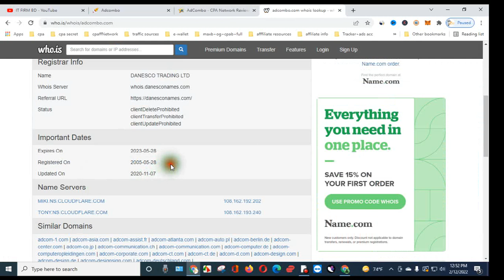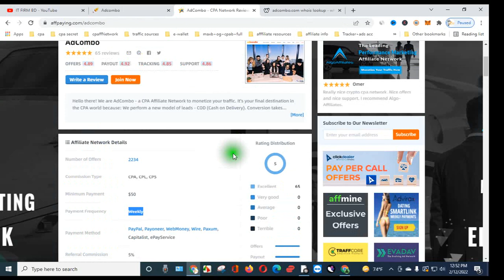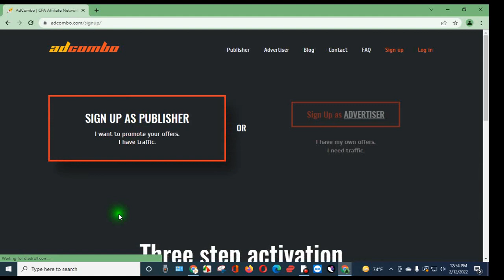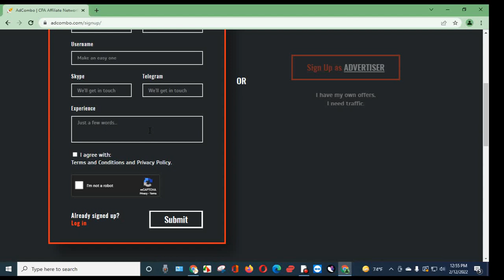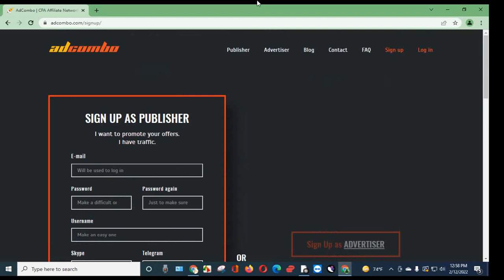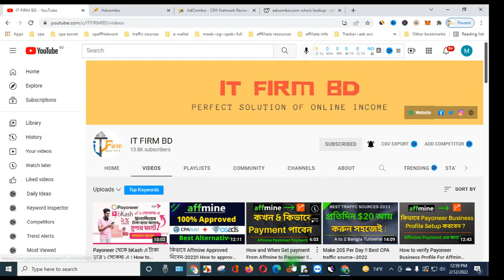How to Approve Adcombo Account Instant-2022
Skype: live:.cid.6367de00150cc2b1